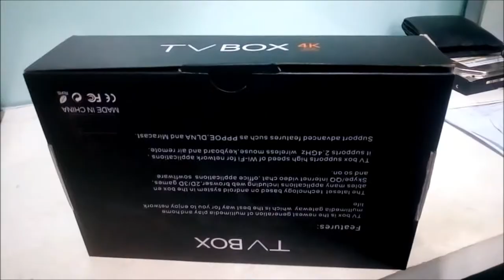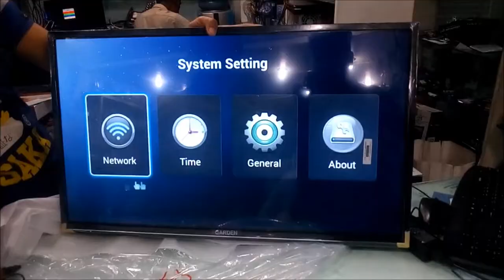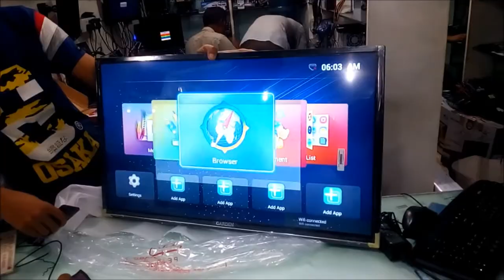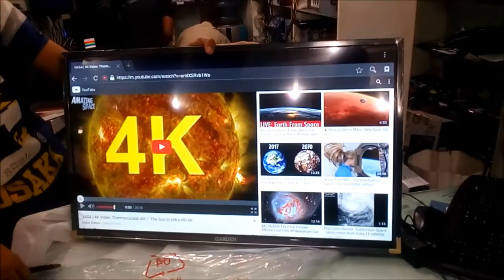MXQ 4K Pro TV Box Supported All LED TV 2018 ।। Best Price In BD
Android Tv Box MXQ 4K Pro TV Box Supported  All LED TV 2018 ।। Best Price In BD  . Review & Unboxing Video . Mehedi360

♣♣♣♣♣♣♣♣♣♣♣♣♣♣Specification♣♣♣♣♣♣♣♣♣♣♣♣♣♣

MXQ Pro 4K Android TV Box
💖 Chipset: Amlogic S905 Quad Core Cortex-A53 at 2.0GHz
💖 GPU: Penta-Core Mali-450 at 600MHz+
💖 FLASH: 8GBNAND FLASH
💖 SDRAM: 1GBDDR3
💖 Power Supply Specifications
💖 Main Device Features
💖 OS: Android 5.1
💖3D: Hardward 3D graphics acceleration
💖HDMI: HDMI 1.4b with CEC
💖AV: Support
💖3G: Support
💖Bluetooth: Not supported
💖LAN: Ethernet:10/100M, standard RJ-45
💖Wireless: Built in WiFi
💖Support Decoder format: HD MPEG1/2/4,H.265,4K-HD, HD AVC/VC- 1,RM/RMVB,Xvid/DivX3/4/5/6 ,RealVideo8/9/10
💖Support Media format: Avi/Rm/Rmvb/Ts/Vob/Mkv/Mov/ISO/wmv/asf/flv/dat/mpg/mpeg
💖Support Music format: MP3/WMA/AAC/WAV/OGG/AC3/DDP/TrueHD/DTS/DTS/HD/FLAC/APE
 💖Support Photo format: HD JPEG/BMP/GIF/PNG/TIFF
💖USB host: 4 High speed USB 2.0,support U DISK and USB HDD
💖Card reader: SD/SDHC/MMC cards
💖HDD file system: FAT16/FAT32/NTFS
💖Support Subtitle: SRT/SMI/SUB/SSA/IDX+USB
💖High Definition video output: SD/HD max.1920×1080 pixel
💖OSD type of languages: English/French/German/Spanish/Italian/ etc multilateral languages
💖Mouse/ Keyboard: Support mouse and keyboard via USB;Support 2.4GHz wireless mouse and keyboard via 2.4GHz USB dongle
💖SPDIF/IEC958: Coaxial
💖Power Supply: DC 5V/2A
💖Power Indicator (LED): Power ON :blue; Standby :Red
💖Network Function: Skype chatting,Picasa,Youtube,Flicker,Facebook,Online movies,etc
Other feature: Free Internet searching,thousands of android applications,many kinds of games,etc.
আমাদের ঠিকানা -
New Elephants Road এ নেমে Science Lab এর বিপরীত পার্শে Alpona Plaza , 2nd Floor সিঁড়ি দিয়ে উঠতে হাতের বাম পার্শে R One Computers দোকান নাম্বার ৩১৫ ,৩১৬ ।